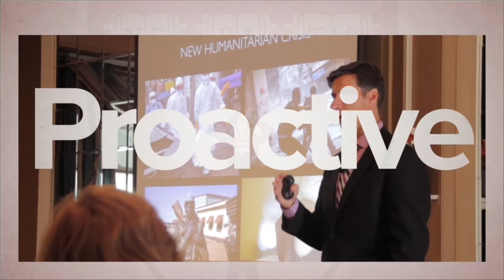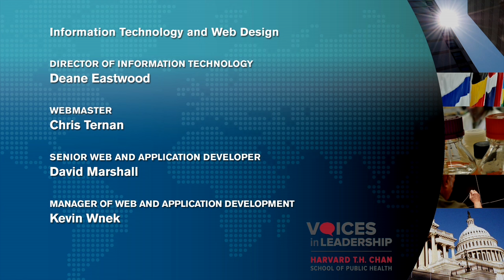Negotiating Act Three for Global Health on the World’s Stage | Nils Daulaire | Voices in Leadership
Nils Daulaire, Former Assistant Secretary for Global Affairs, U.S. Department of Health and Human Services, spoke at the Harvard T.H. Chan School of Public Health as part of the Voices in Leadership series on January 28, 2016.

Dr. Nils Daulaire served in the Obama Administration as Assistant Secretary for Global Affairs at the U.S. Department of Health and Human Services and as the United States Representative on the Executive Board of the World Health Organization, as well as Alternate U.S. Board Member to the Global Fund. Earlier, he served in the Clinton Administration as Deputy Assistant Administrator for Policy at the U.S. Agency for International Development. For over a decade, Dr. Daulaire was president and CEO of the Global Health Council, which led policy and advocacy efforts to improve maternal and child health, reproductive health and family planning, HIV/AIDS and infectious disease control in the poorest populations around the world. Dr. Daulaire has worked with over 50 countries around the globe and speaks seven languages. He is currently serving as a Menschel Senior Leadership Fellow at Harvard T. H. Chan School of Public Health in spring 2016.